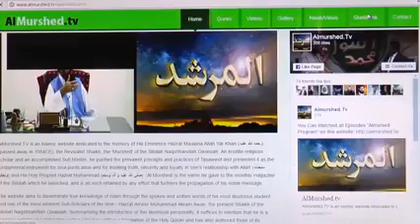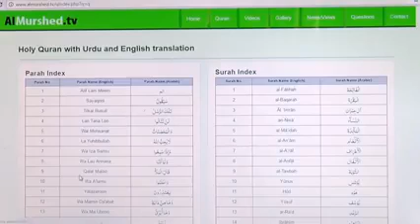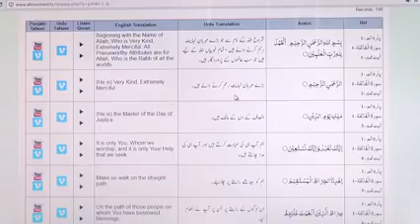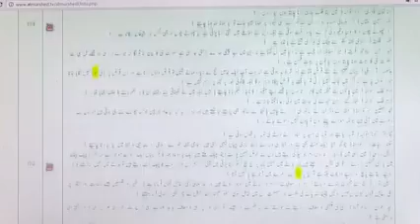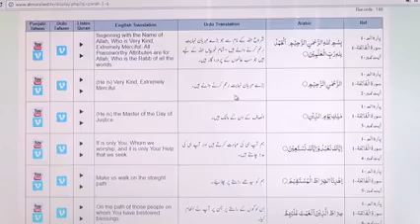Al Murshed Program Episode 174 - Ameer Muhammad Akram Awan